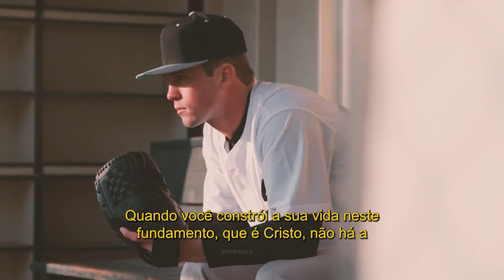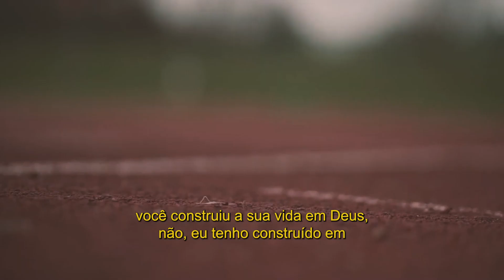Levante-se Motivacional || É VITÓRIA || Bispa Cléo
Trecho extraído de: Programa Mudança de Vida Hoje - Quem confia jamais será abalado

Plante no reino de Deus. Plante o boa semente na boa terra.